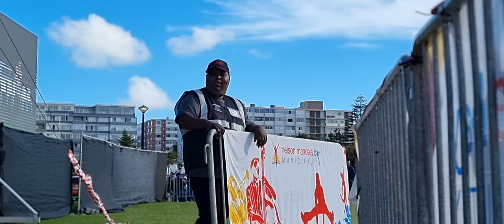Dr Stef Juncker hypnosis show full 1hour show Port Elizabeth Easter 2022